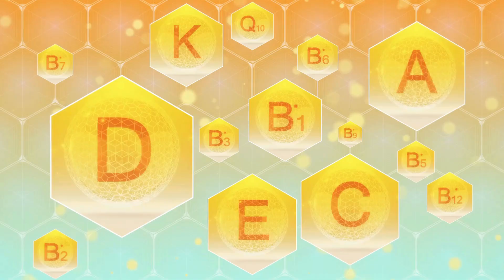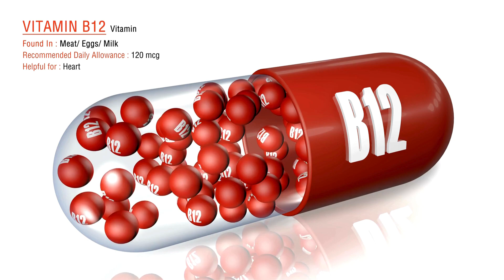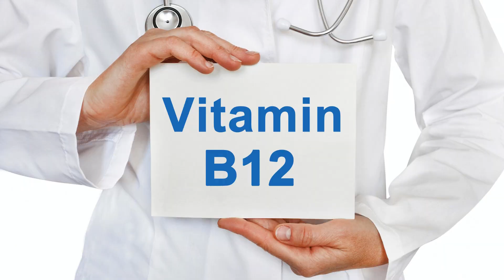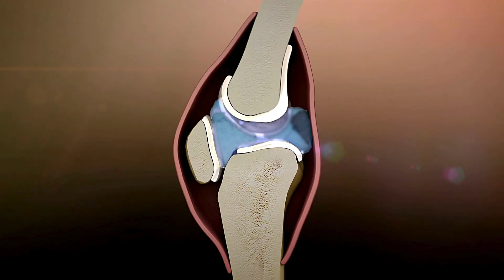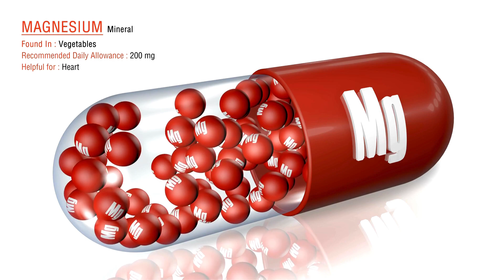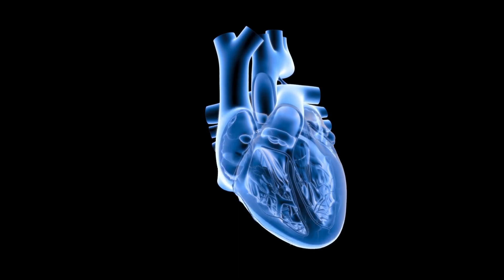The 9 Most Essential Vitamins for Men Over 50 💪🏻Energize Your Life After 50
Discover the key to maintaining vitality and wellness after 50 in this comprehensive guide on essential vitamins and minerals tailored for men! From the importance of Vitamin D and Omega-3 Fatty Acids to the benefits of Probiotics and Magnesium, we cover everything you need to know to support your heart, bone, and overall health as you age. Whether you're contemplating adding supplements to your diet or looking to understand the critical nutrients your body needs, this video offers valuable insights and advice. Remember, your health is your wealth, and it's never too late to start nurturing it. Watch now to learn how to take proactive steps towards a healthier life post-50.

best multivitamins for men over 50
best supplements for men over 50
best multivitamins for men over 50 in india
best multivitamin for men over 60
best multivitamin for over 50
centrum silver multivitamin for men 50 plus
best multivitamin for men over 40
best multivitamin for men over 70